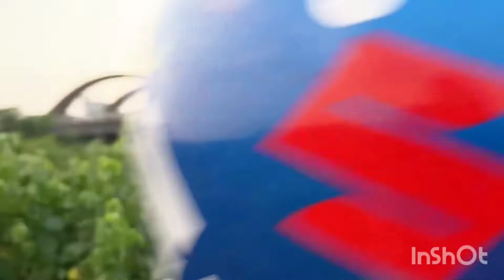একটি সুন্দর বিকেল ৷ দিয়াবাড়ি।